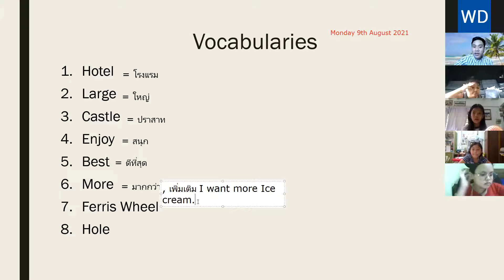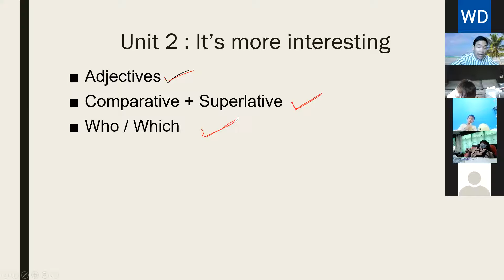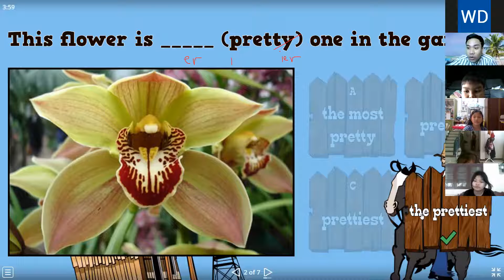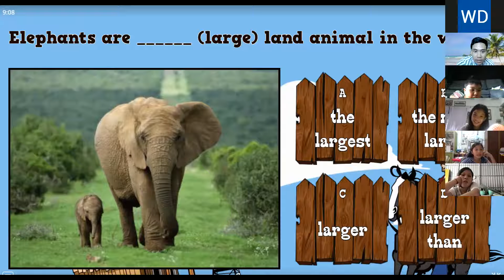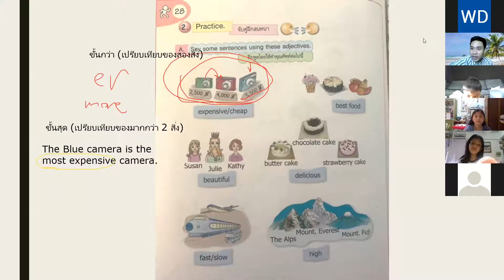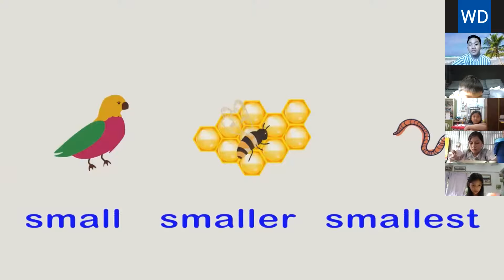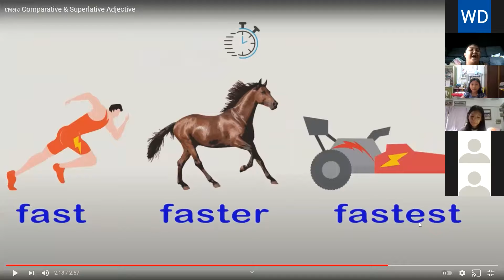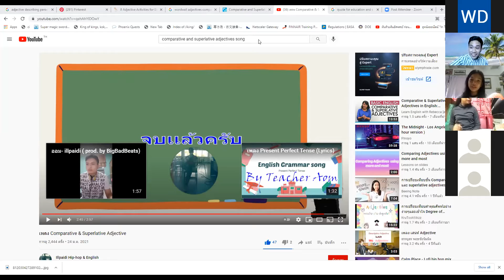VDO เรียนออนไลน์วิชาภาษาอังกฤษ ประถมศึกษาปีที่ 5 วันที่ 9 สิงหาคม 2564